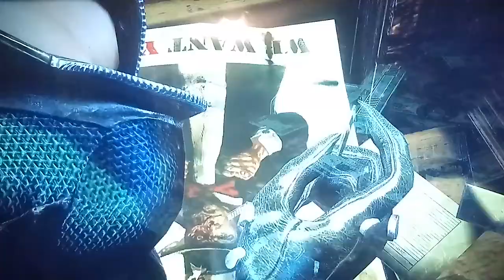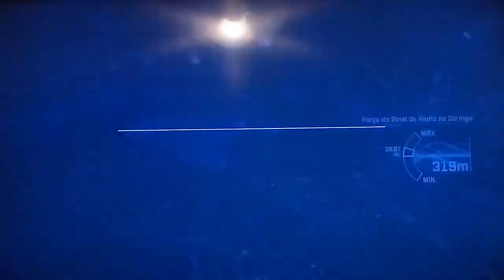PARTE 1 # DO BATMAN ARKHAM CITY NO (XBOX ONE)